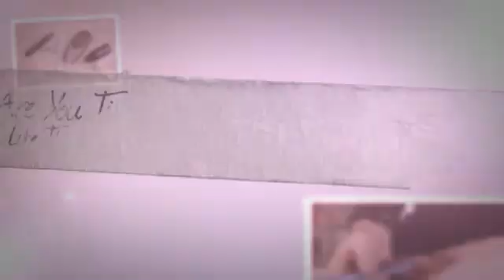Garlic As a Treatment for Type 2 Diabetes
◄◄ THE ONLY NATURAL TREATMENT FOR DIABETES THAT REALLY WORKS!!! Garlic As a Treatment for Type 2 Diabetes

Another useful herbal treatment for type 2 diabetes is the popular yet often vilified herbal medicine garlic. It is used in Ayurveda and in traditional medicine all over the world. Fifteen years ago the herb expert Mark Blumenthal told audiences, after counting the papers himself, that there were over 2,000 scientific studies confirming the health benefits of garlic and garlic supplements. We don't know if he's updated his count (are you reading, Mark, please tell us), but there is voluminous evidence for the evidence of garlic for numerous health conditions. We will just comment on garlic for type 2 diabetes here.

The beneficial compound derived from garlic is a sulfur-bearing compound called allicin. You don't have to chomp down on cloves of garlic to get allicin into your system. In fact, you can only get allicin into circulation from garlic supplements. The chemical just does not survive digestion in your stomach unless it is specially coated by an industrial process. Allicin is a potent fighter of free radicals, and as such helps protect cells from high blood sugar levels. When cells don't have to protect themselves against free radicals, they are less insulin-resistant, and take glucose out of the bloodstream more readily.

There are also compounds relevant to diabetes in garlic that you do not have to get from supplements. S-allyl-cysteine is another sulfur-bearing compound that lowers blood sugar levels, this time by stimulating the production of insulin. It won't have any effect if you don't have active beta cells, and its benefits are really pretty marginal even if you do. You can't add enough garlic to your pasta to cancel out the carbs, although garlic is basically a healthy food. Garlic odor emanates from the mouth and tongue, and a good brushing or rinsing gets rid of most of it quickly.

diabetes natural cure
natural diabetes treatment
sugar diabetes
diabetes type 2 treatment
homeopathic treatment for diabetes
prevention of diabetes
type 2 diabetes symptoms
diabetes control
natural remedies to cure diabetes
type 2 diabetes cure
cause of diabetes
cure diabetes type 1
cures for type 2 diabetes
alternative treatment diabetes
type 1 diabetes treatments
diabete
how to reduce diabetes
natural remedy for diabetes
diabetic symptoms